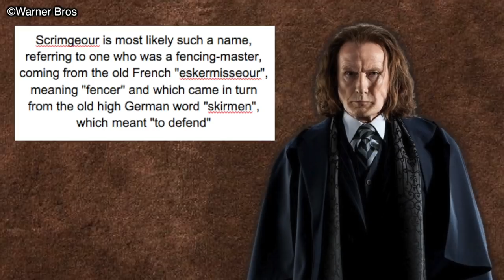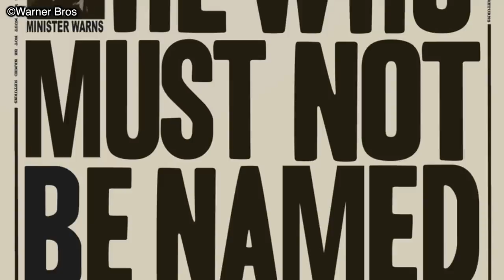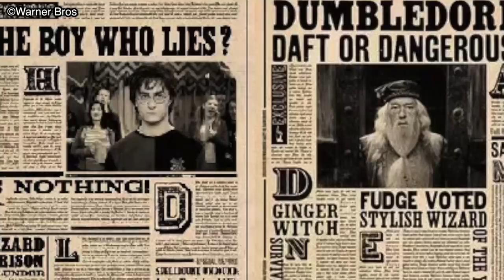The Life Of Rufus Scrimgeour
Of the many tough and fearless characters that we meet throughout the Harry Potter books, one man that I think is overlooked is Rufus Scrimgeour. Described as a man of action by Albus Dumbledore, Rufus did not underestimate Voldemort. Despite being captured and brutally tortured by the dark lord, his final moments were that of his outright refusal to give up any information on Harry Potter or any information in general that would aid the death eaters. Let’s take a look at man himself, this is the life of Rufus Scrimgeour.